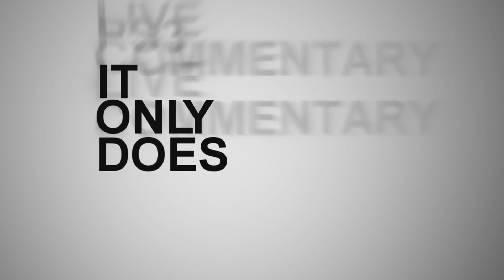MGSV | How To S-Rank: Mission 33 [SUBSISTENCE] C2W | Perfect Stealth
This is my method to S-Ranking Mission 33 [SUBSISTENCE] C2W with only an Assault Rifle (SVG-67 CS)
Metal Gear Solid V The Phantom Pain (MGSV)

ShikasCloudz with a "Z" = All Gamez and more! Playthroughs,Walkthroughs,Unboxings,Random Shit & More! Don't forget to leave a Rating!】
▬▬▬▬▬▬▬▬▬▬▬▬ஜ۩۞۩ஜ▬▬▬▬▬▬▬▬▬▬▬▬▬
●PlayStation Network ID► KAKASHL-

▬▬▬▬▬▬▬▬▬▬▬▬ஜ۩۞۩ஜ▬▬▬